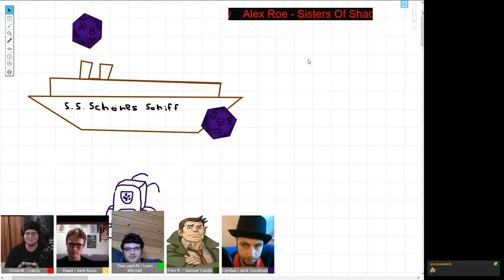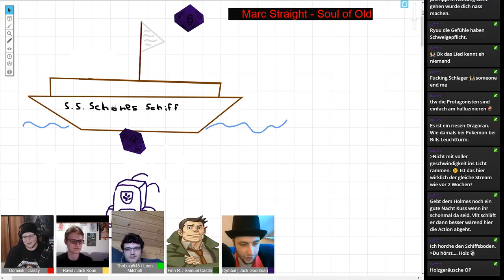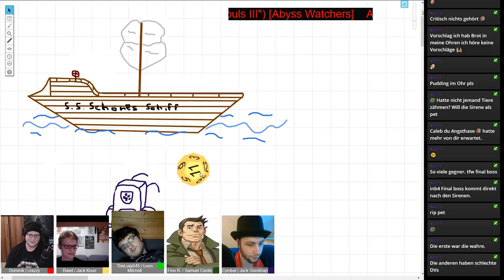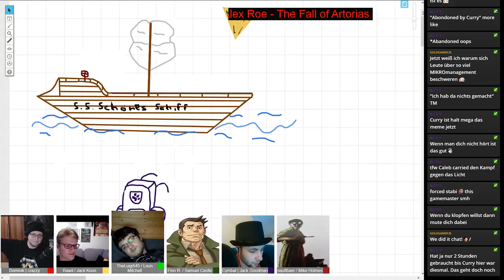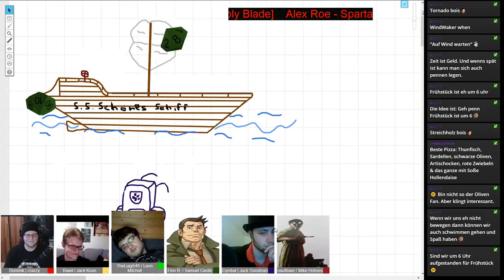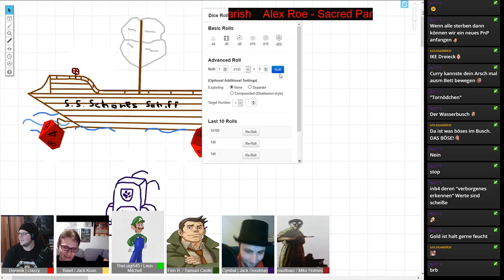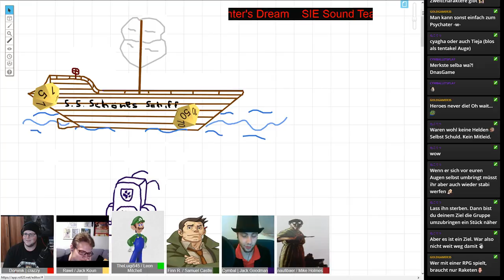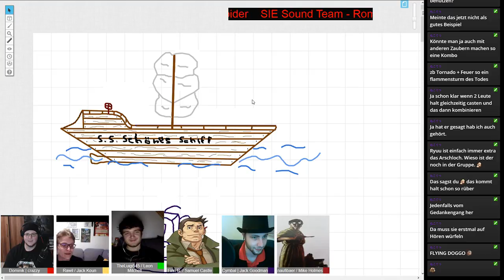Mit Stift und Papier gegen Cthulhu - Part 4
Der vierte Part vom PnP Streamprojekt